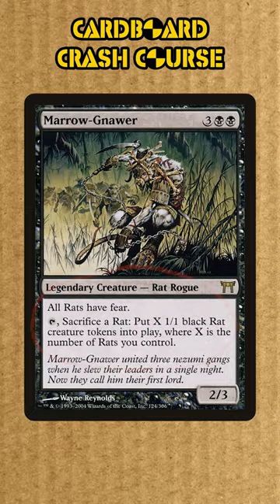SWARM - Commander VS Commander